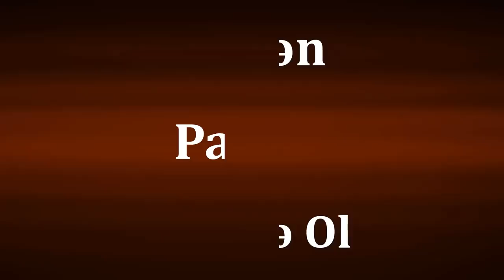Nərminin qatilini polis və prokuror tanıyır - ŞOK AÇIQLAMA